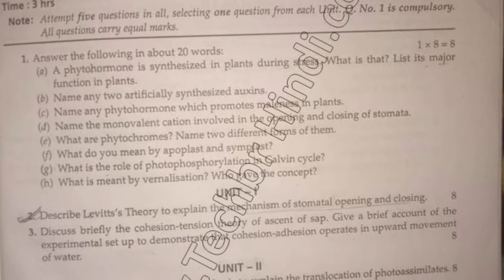BSc Medical 5th Sem Botany Question Paper 2018